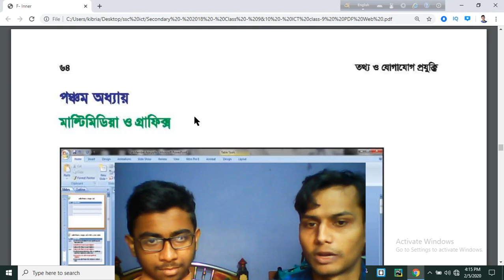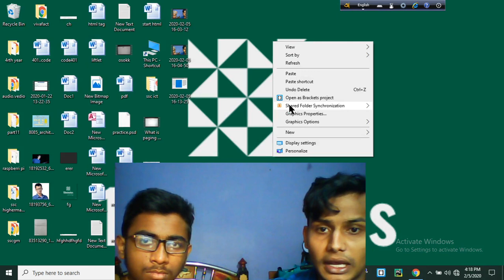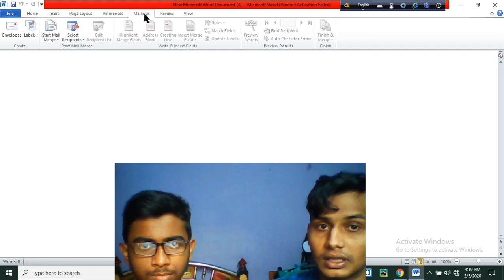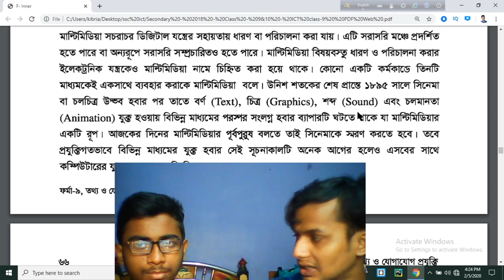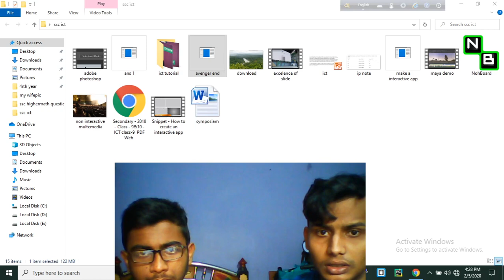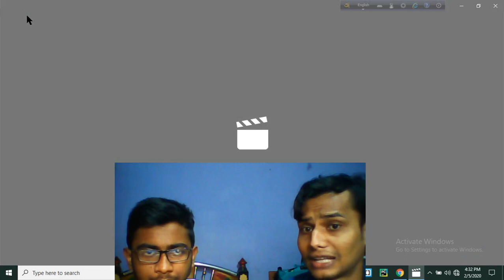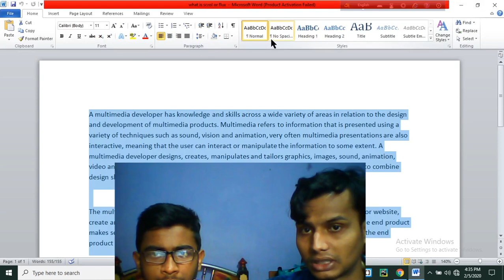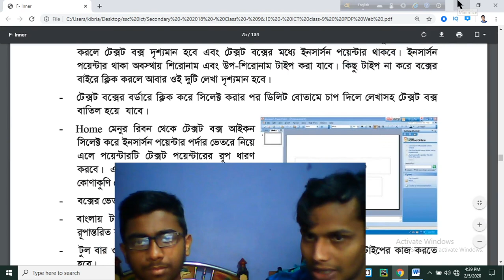SSC - ICT - Chapter 5||তথ্য ও যোগাযোগ প্রযুক্তি: মাল্টিমিডিয়া ও গ্রাফিক্স - পর্ব ০১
ssc ict chapter 5 mcq

ssc ict chapter 6

ict class ssc

ssc ict chapter 2

ssc ict chapter 1

ict class 10 mcq

ict class 9-10 mcq